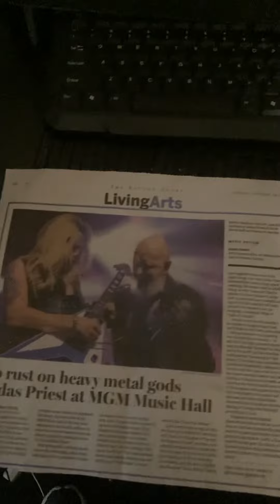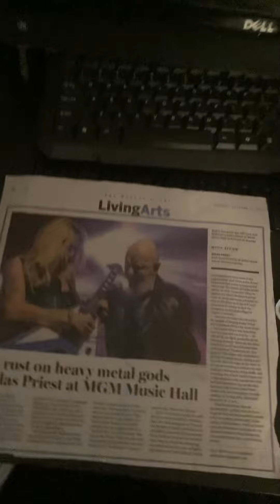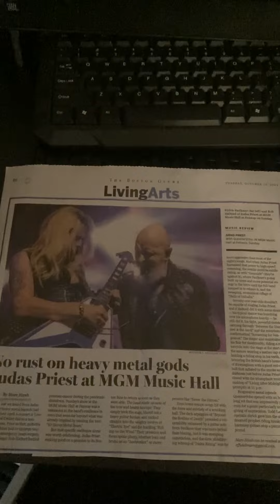Judas Priest is in a article from The Boston Globe (part 1-3)